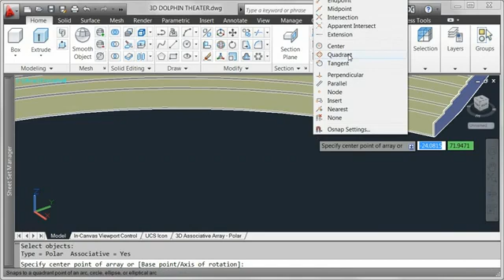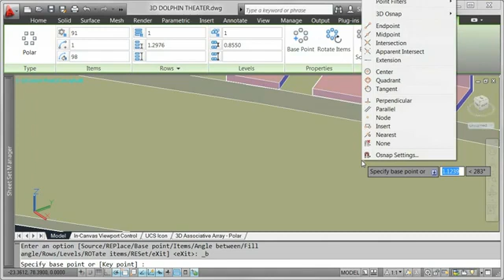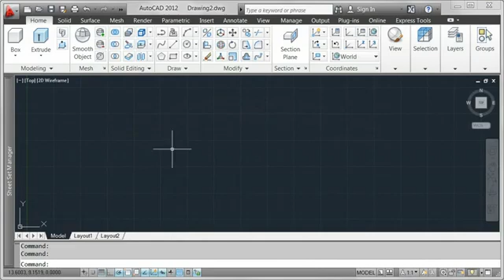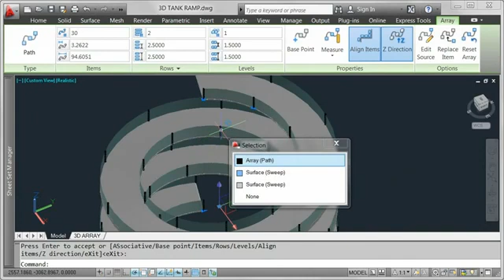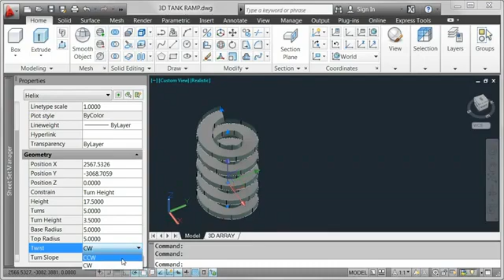AutoCAD 2012 3D Array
Autodesk
Heidi Hewett explains how you can save valuable editing time with AutoCAD 2012. New associative array functionality offers three different types of arrays.